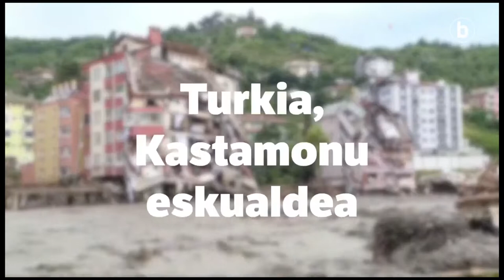ТУРЦИЯ. Пожар Наводнение РУШАТСЯ ДОМА ГИБНУТ ЛЮДИ 2021 год Кавказ, Стамбул Псебай.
2021 год Турция после крупного пожара. ураганные дожди. Кавказ, Псебай. Горы